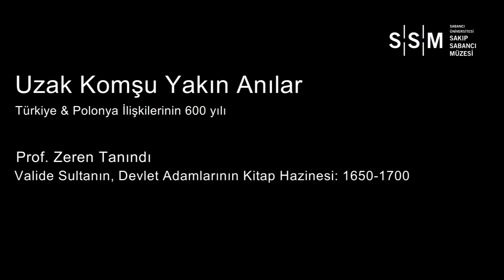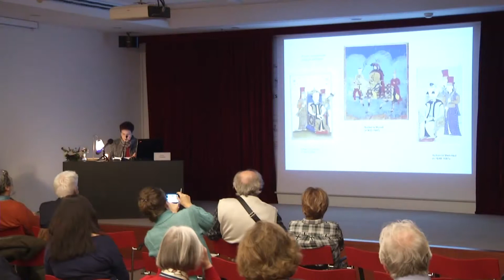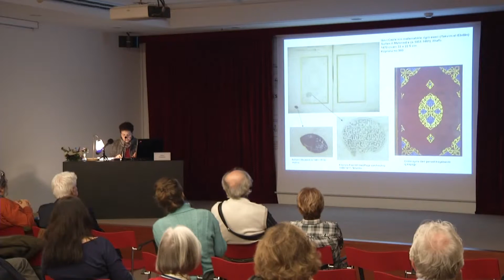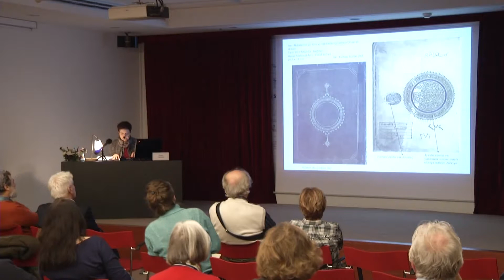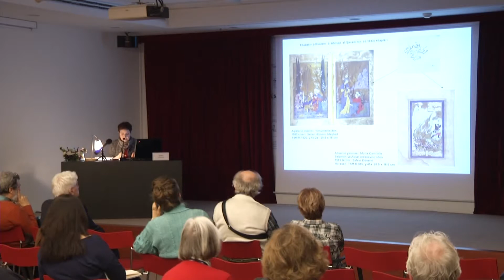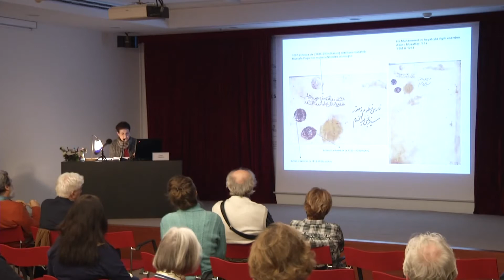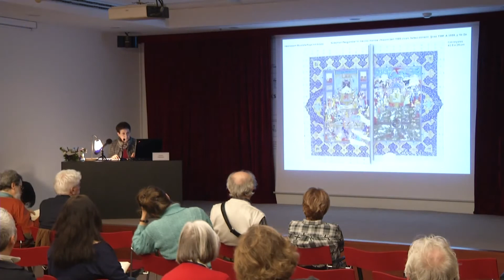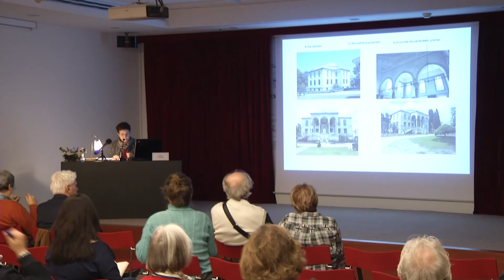Prof. Zeren Tanındı: "Valide Sultanın, devlet adamlarının kitap hazinesi: 1650-1700"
Sakıp Sabancı Müzesi'nde "Uzak Komşu Yakın Anılar - Türkiye ile Polonya İlişkilerinin 600 Yılı" sergisi kapsamında gerçekleştirilen etkinliklerin ilki olan ve 8 Mart 2014 tarihinde gerçekleştirilen "Padişah Ailesi, Törenler, El Yazması Kitaplar ve Müzik" isimli konferans.